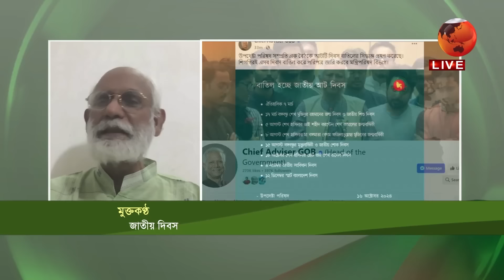'বর্তমানে আদালত ছাত্র ও সমন্বয়কদের কাছে জিম্মি' | Interim Government | Channel 24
'বর্তমানে আদালত ছাত্র ও সমন্বয়কদের কাছে জিম্মি'

»» Office Address:
Bangladesh.